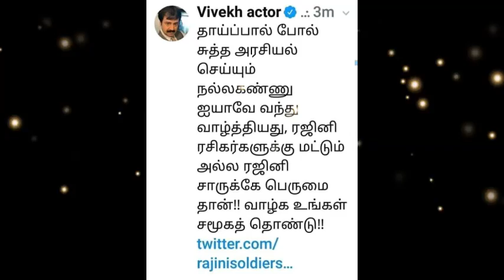ரஜினி அரசியலிலும் ஜெயிக்க தொடங்கிட்டாரு! நடிகர் விவேக்கின் டீவீட்டால் அலறும் கட்சிகள்! Rajinikanth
ரஜினி அரசியலிலும் ஜெயிக்க தொடங்கிட்டாரு! நடிகர் விவேக்கின் டீவீட்டால் அலறும் கட்சிகள்!